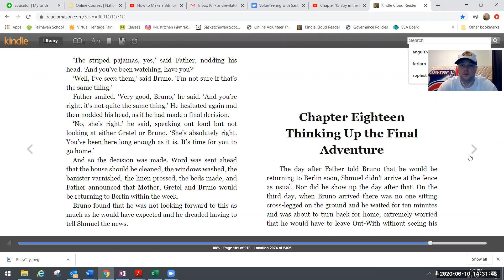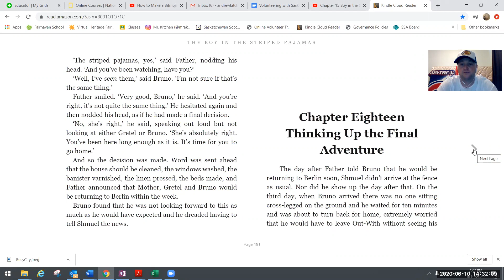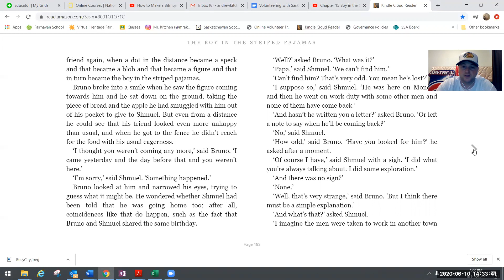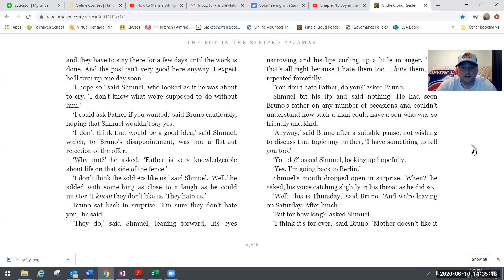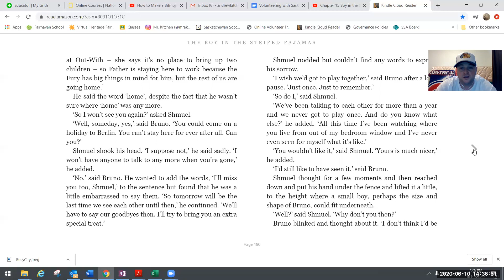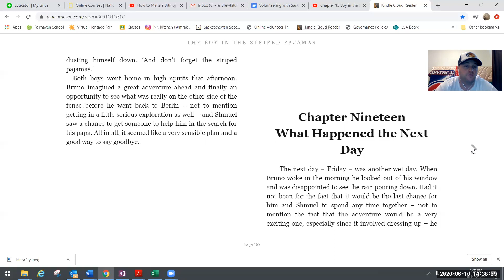Chapter 18 Boy in the Striped Pajamas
"The Boy in the Striped Pajamas" Chapter 18 in video and text.

There are two ways you can read this chapter of the story.
1) Watch and listen to the video with audio on - You will hear me reading along to the story, and you can follow on the pages.
2) Watch the video with audio off - Read at your own speed (I recommend this way so you don't have to listen to me, haha)

The Questions have been posted in a separate material. Join the class discussion in the comment section.